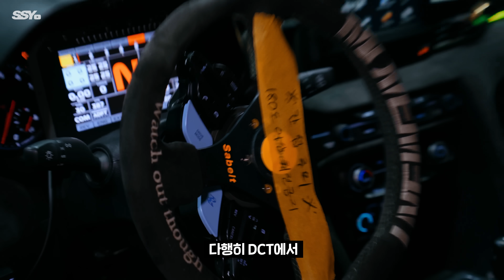차 사온지 43개월... 마침내 끝났습니다.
사진 : 떼대장 meme.tae